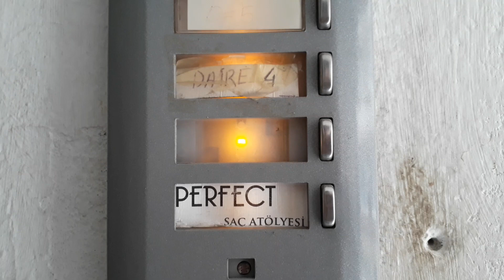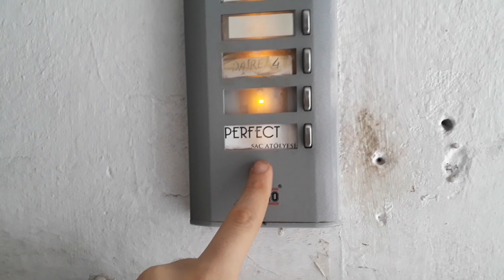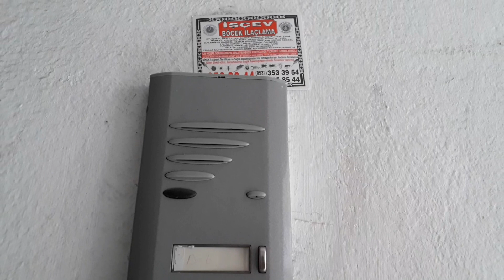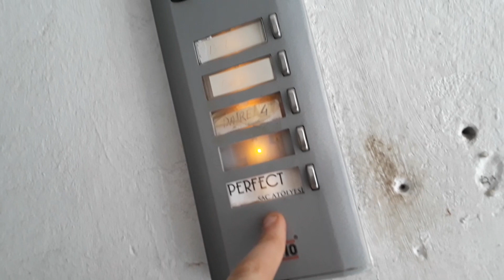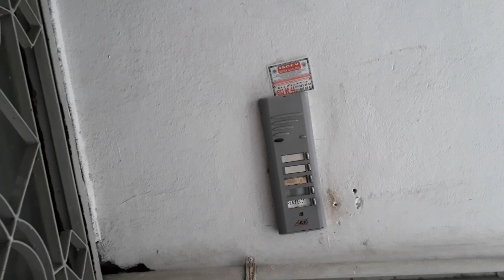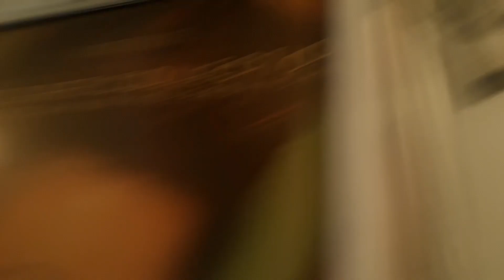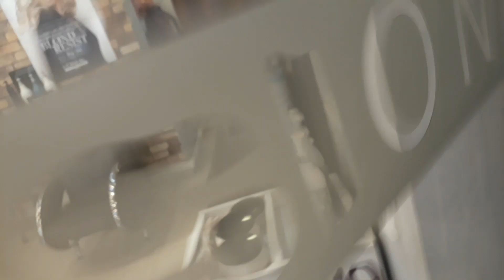Audio 5 lü buton nolu apartman zili